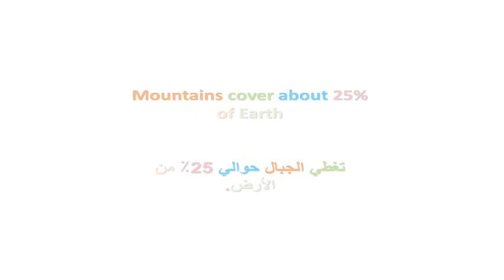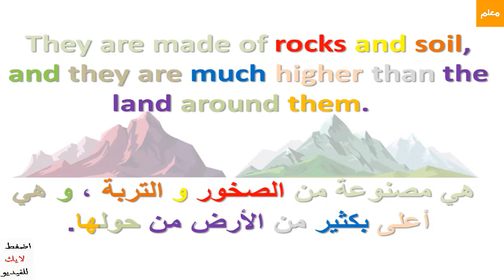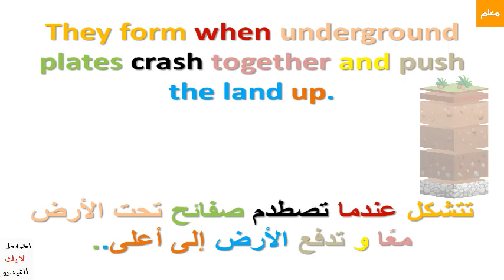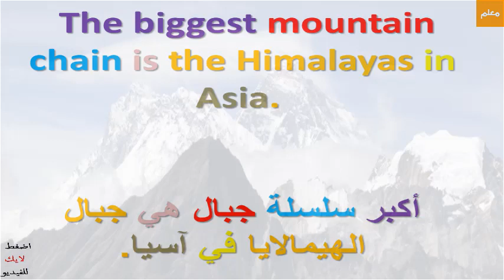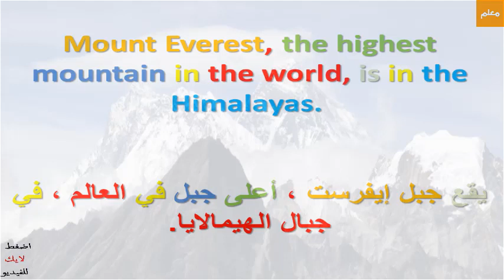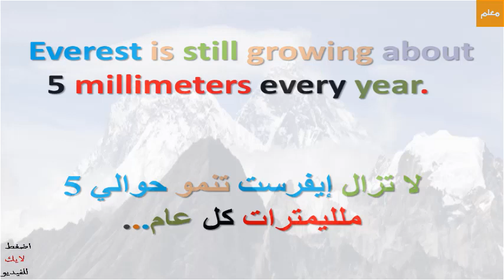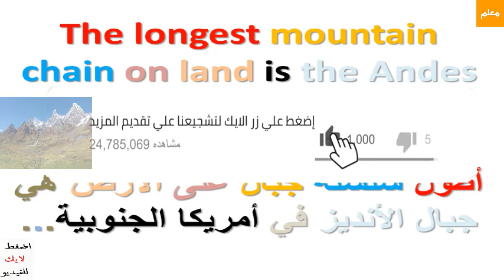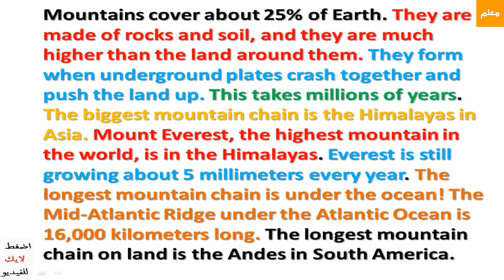القراءة باللغة الانجليزية وتحسين مهارة النطق بطريقة فعالة جدا. الجبال Mountains- انجليزي -الانجليزي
طه عابد
الانجليزيه مع معلم
معلم الانجليزيه
معلم
هذا الفيديو اذا كنت تبحث عن :
الجبال بالانجليزية
كيف يكتب اسم جبل بالانجليزي
معنى كلمة mountain بالعربي
تعبير عن الجبال بالانجليزي
اسماء جبال بالانجليزي
صحراء بالانجليزي
نطق كلمة صحراء بالانجليزي
وادي بالانجليزي
تسلق الجبال بالانجليزي